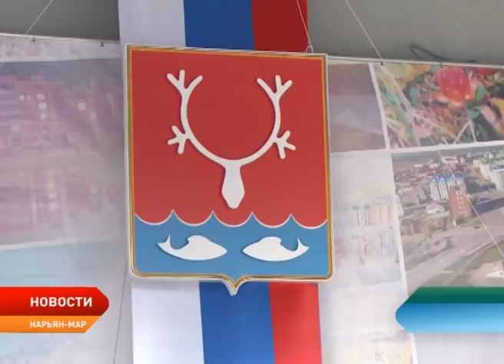ДЕНЬ ГОРОДА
День города – это праздник, имеющий большое значение для его жителей. В этот день Дворец культуры "Арктика" подготовил концертную программу с участием творческих коллективов округа.